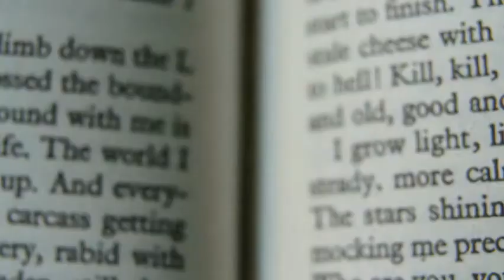The King of Mulberry Street Chapter 1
Chapter 1 Read-aloud of Donna Jo Napoli's The King of Mulberry Street